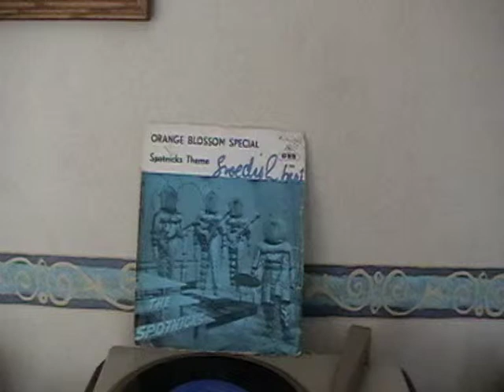Spotnicks - Spotnicks Theme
Dit is de flipside van Orange Blossom Special en is uit 1963.
Het nummer is geschreven door : Bo Winberg